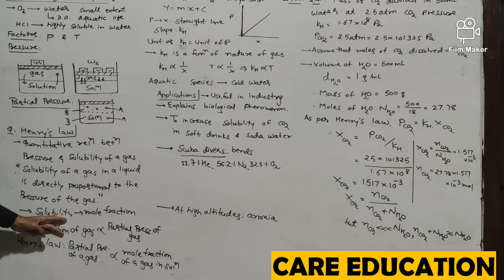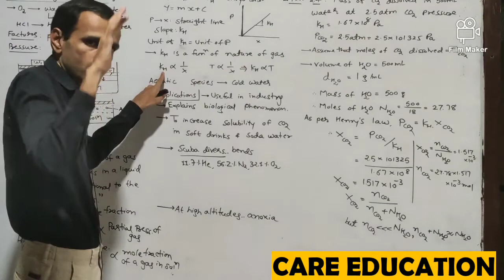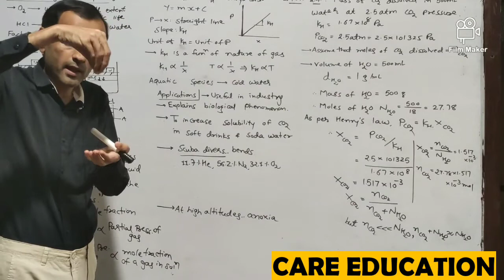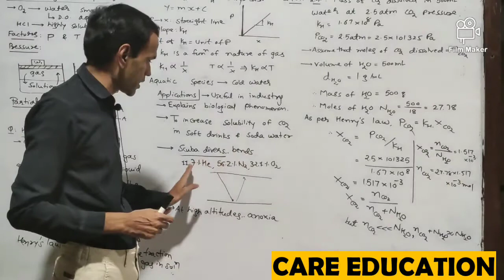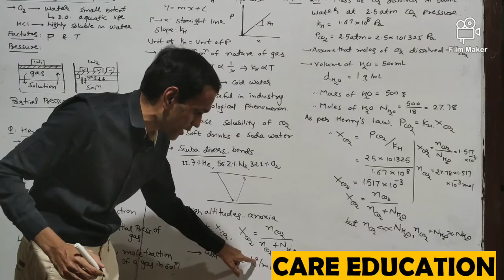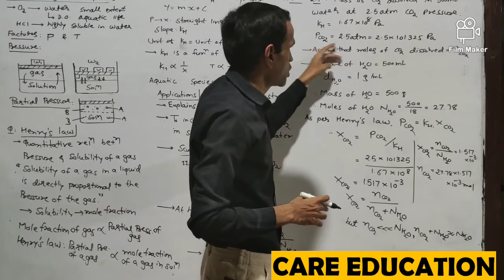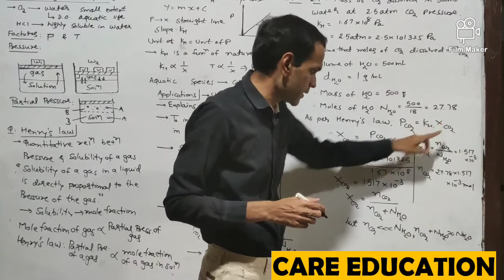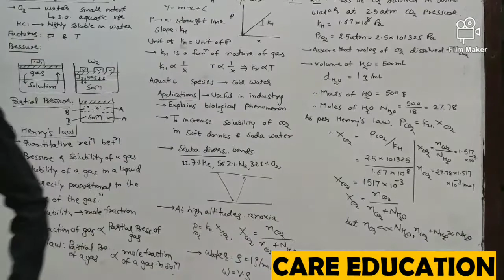STD 12 CHEMISTRY SOLUTION CH 2 LECTURE 4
Nitin Sir 18 yrs teaching experience
B E Chemical
Care Education
11,12 science Neet,Gujcet,Jee Coaching Institute, Meghaninagar